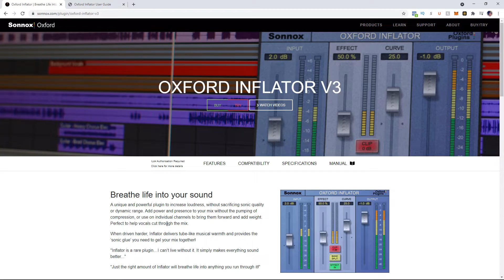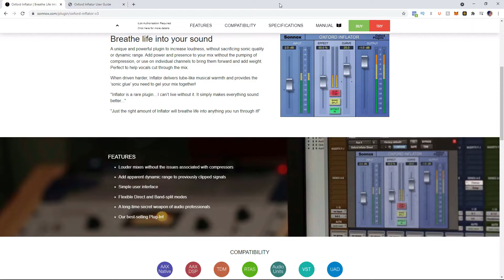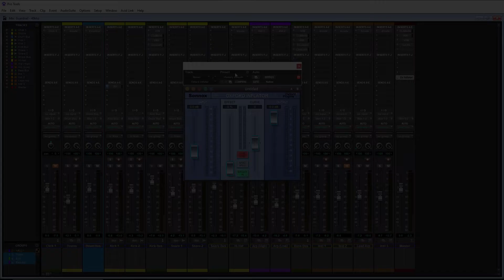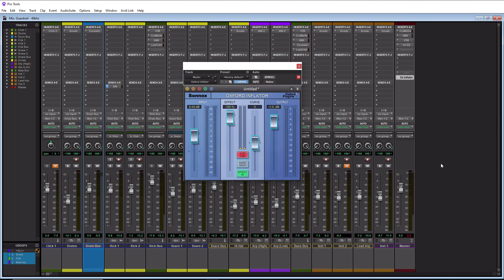Sonnox Oxford Inflator Tutorial | Loud Masters In 3 Easy Steps!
In this video, I will teach you how to use the Sonnox Oxford Inflator audio plugin in 3 easy steps. The Inflator is a great tool for mastering engineers and music producers who need to increase the volume of their mixes. In this tutorial you will learn how it works, how to set it properly, and where to put it in your mastering chain. Watch this video tutorial now to find out more!

⭐ Sonnox Oxford Inflator

00:00 | Introduction
02:56 | Sonnox Oxford Inflator Input Level
04:47 | Sonnox Oxford Inflator Effects Section
07:56 | Sonnox Oxford Inflator Output Level
10:32 | Final Thoughts

MAKE YOUR STUDIO SOUND AMAZING❗❗❗

LIGHTING: 🔦💡🔦💡
💡 Key & Fill Lighting
💡 Mood Light Bulbs
💡 Mood Lighting Strip

sonnox inflator | sonnox oxford | audio mastering